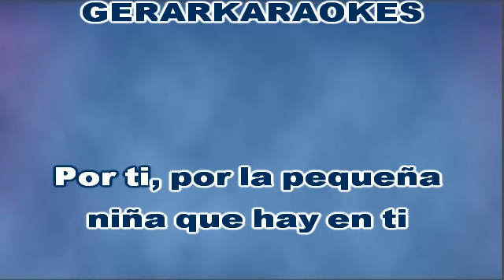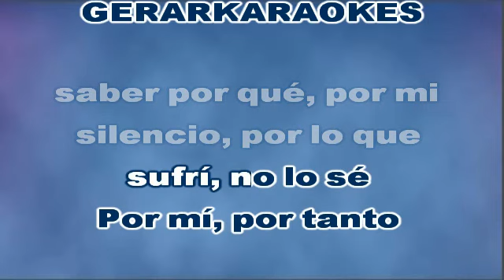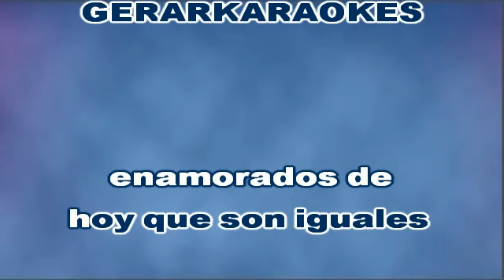Por ti (Coro) - Sergio Denis - Karaoke